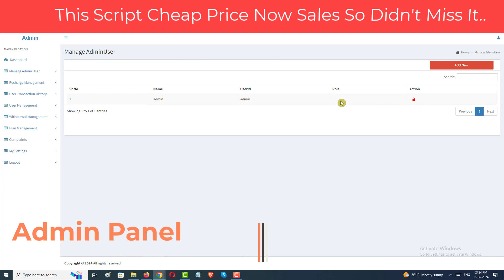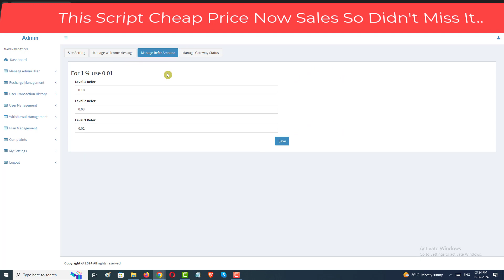How to Cheapest Price Buy Power Bank Script | Binance Royal Power Bank Script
File Receiving Time : Instant

All Add-Ons
Scraper Software
Etc...